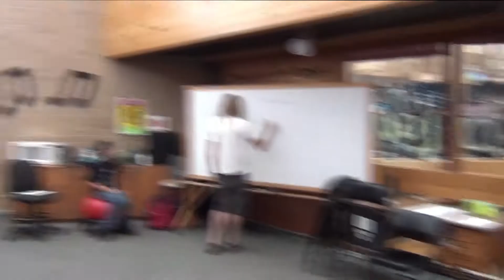Behind the Scenes with Music Extreme